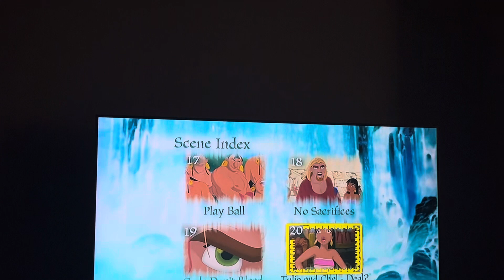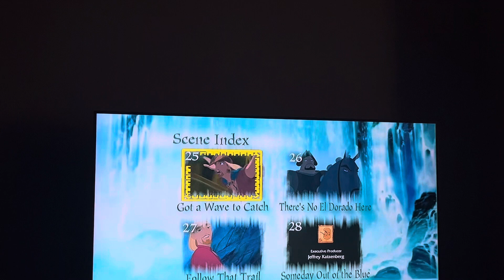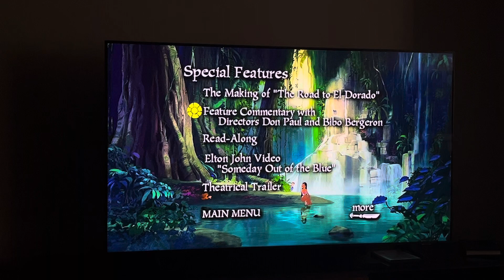Review of The Road To El Dorado 2000 DVD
DVD Menu:
Play Movie
Scene Index
Audio
Subtitles
Special Features
That’s it